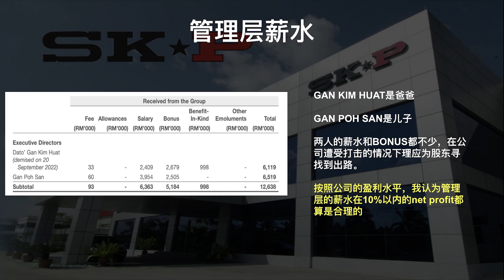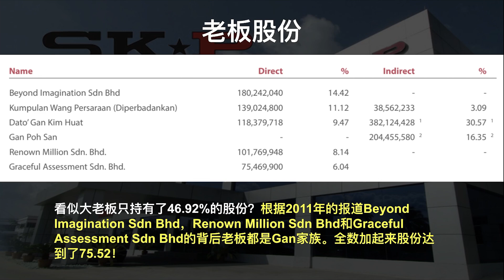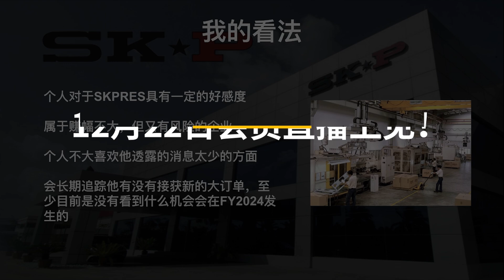新山著名企业跌出价值？（下）